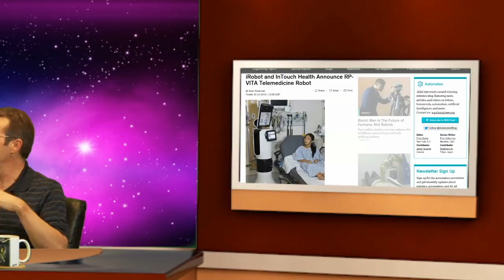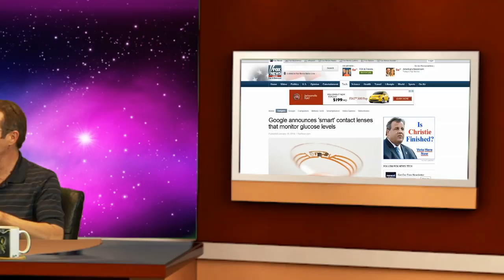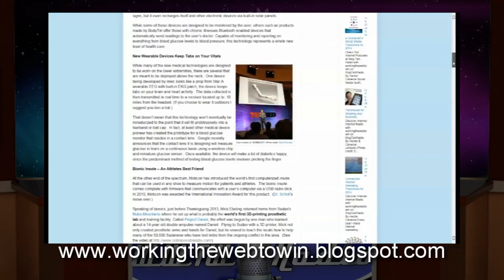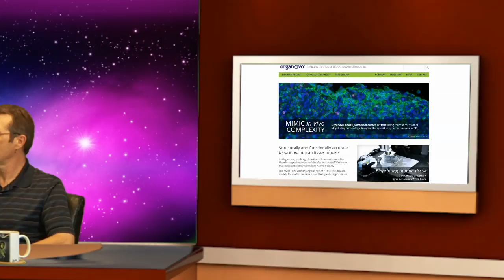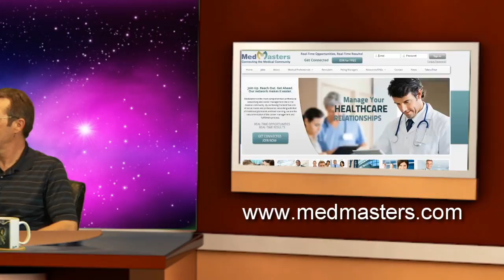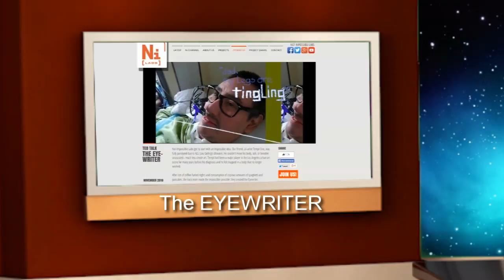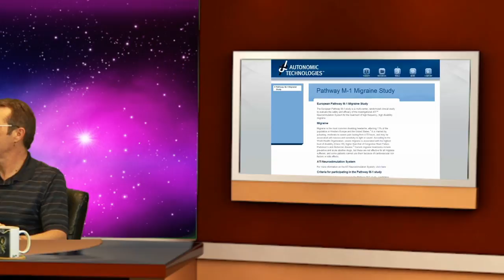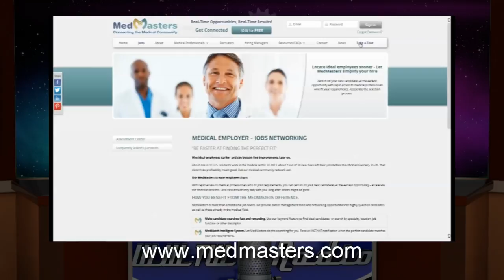Working the Web TV Show - "Taking Your Online Medicine" aired on 1-28-2014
With the continuing controversy revolving around the balky launch of healthcare.gov, suddenly online medical sites have suddenly taken center stage. Carl and Hector probe into the revolution that is occuring in the medical profession due to the Internet, tune into this episode. Watch now, take two flash drives and text me in the morning.